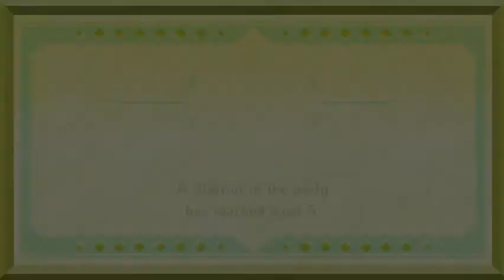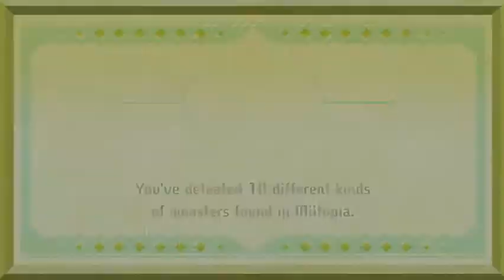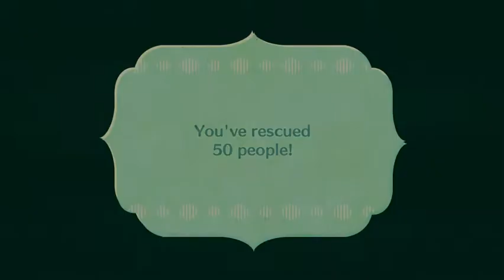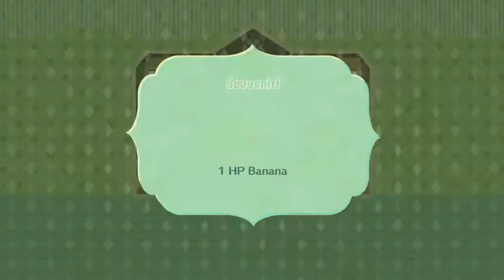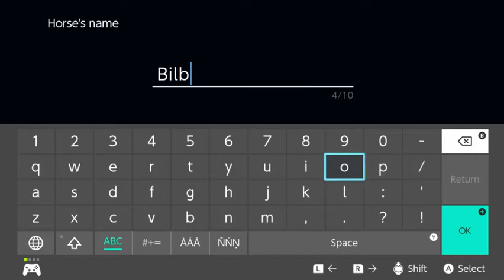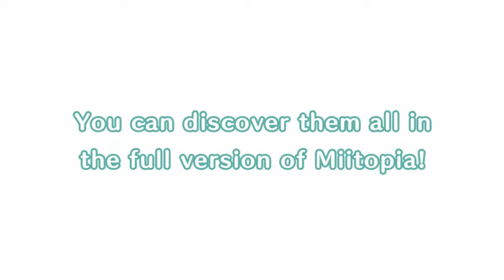THE GANG'S ALL HERE | Miitopia Stream #0.5 (Demo - Greenhorne Part 2)